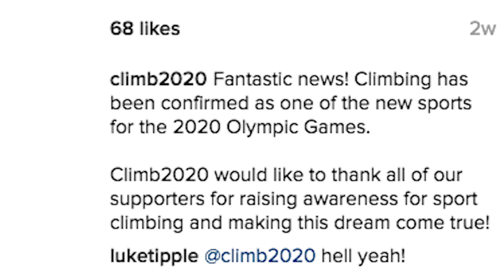The Future Is Bright For Fanny Gibert | Climbing Daily Ep.765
It’s safe to say that Fanny Gibert is on fire at the moment. She has finished the IFSC competition season with a 6th place ranking, won the Natural Games and European Universities climbing comps.

We caught up with her to find out what makes her tick…

Photographer: Martin Roseneder